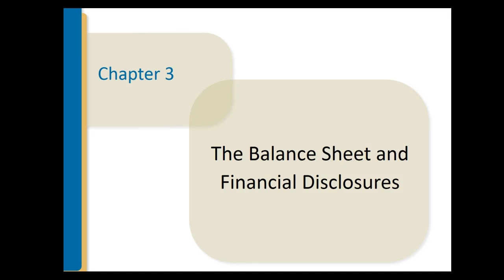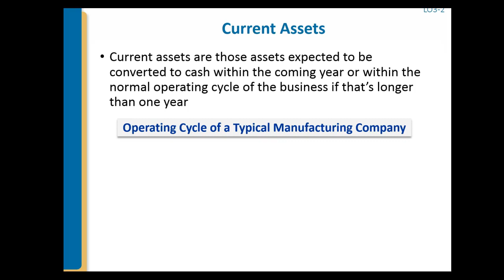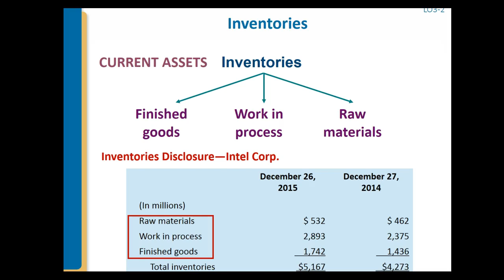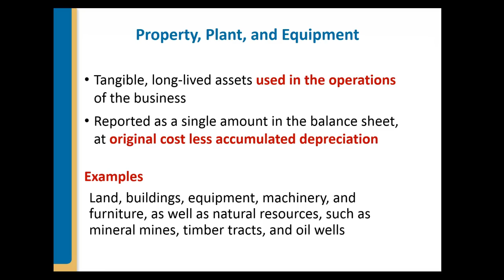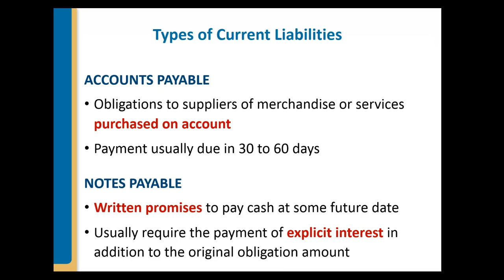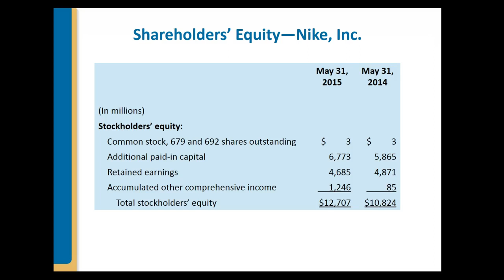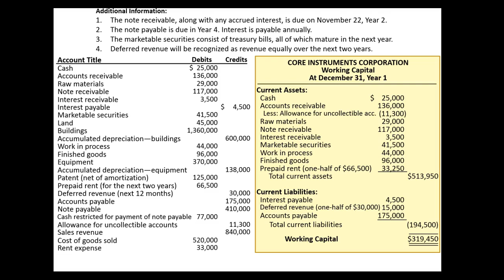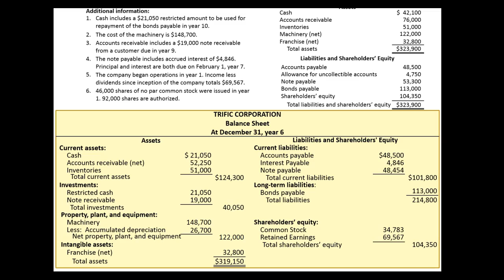Intermediate Accounting Chapter 3 Lecture - Part 1